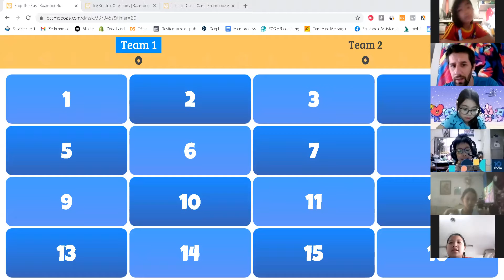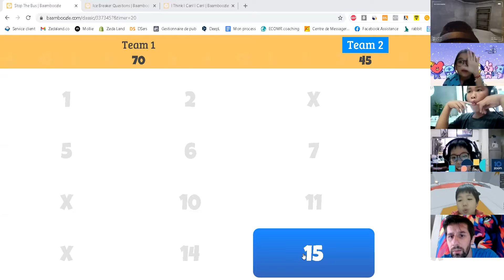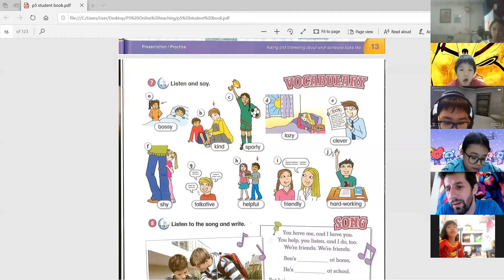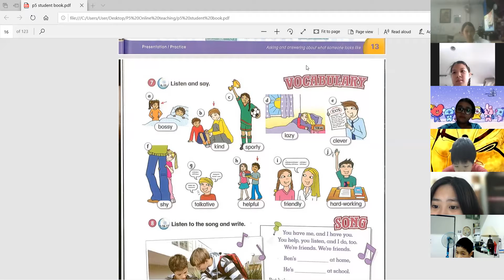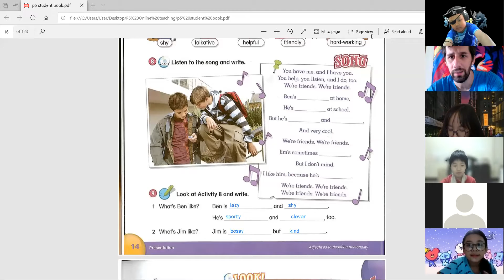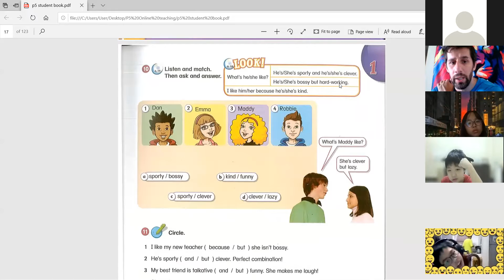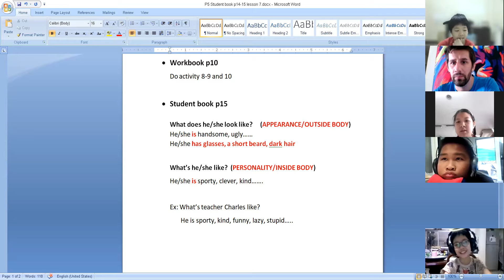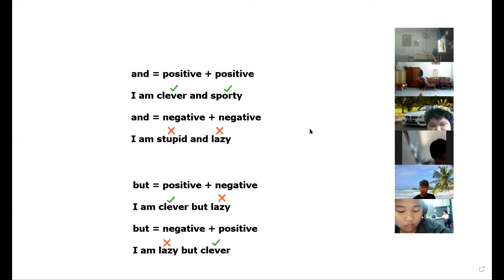English Online Class P5 : June 25,2021 : T.Charles